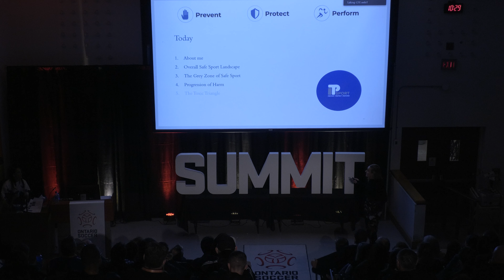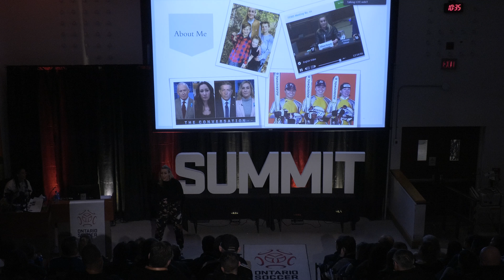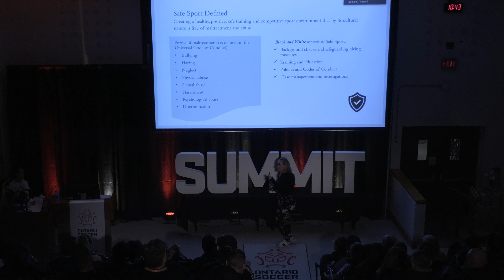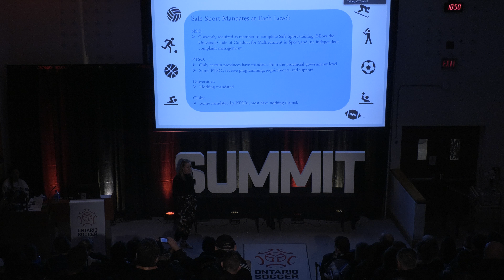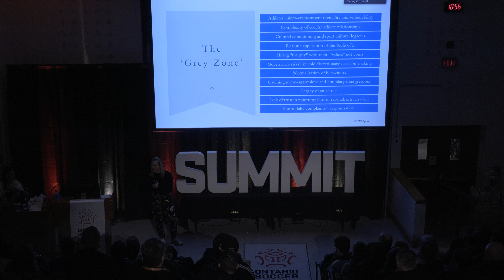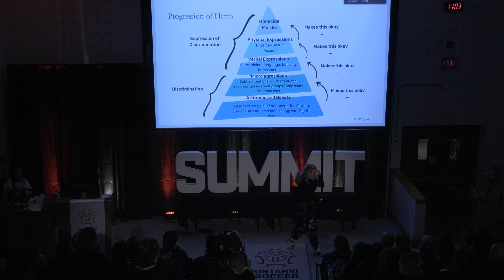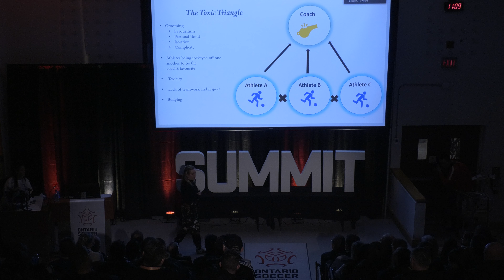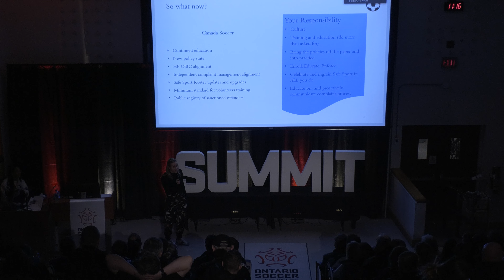Key Note address (Full Session) - Allision Forsyth - 2023 Ontario Soccer Summit